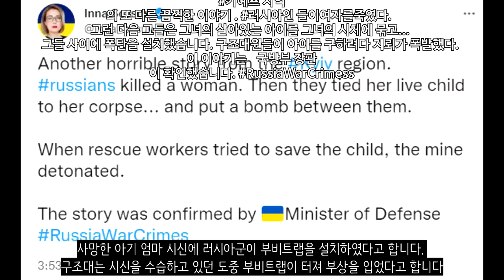[속보] UN, 마리우폴에서 민간인 구출 시작_우크라이나 긴급속보218_[센서 스튜디오]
리만 지역입니다. 러시아군은 장갑차와 대전차화기를 동원하여 우크라이나군에게 막강한 화력을 쏟아내고 있습니다. - 현지 제보(텔레그렘)

아브디브카입니다. 러시아군은 아브디브카 지역에서 포격을 해 30명의 우크라이나군을 공격했습니다 - 현지 제보(텔레그렘)

포파스나입니다. 러시아군과 친러반군은 포파스나로 진입하여 우크라이나군에 대한 공격을 이어나가고 있습니다. - 현지 제보(텔레그렘)

마리우폴입니다. 적십자사와 UN의 도움으로 아조우스탈 공장에서 민간인 탈출이 시작되었습니다. 이제 민간인들의 안전이 보장될 것으로 보입니다. 아조우스탈 공장에서는 수많은 민간인들이 있었습니다. 하지만 양측간의 의견이 조정되지 않아 민간인 탈출을 못하고 있었는데요. 이제 탈출이 가능할 것으로 보입니다. 약 100여명이 대피하는데 성공했습니다. - 젤렌스키

벨고로드입니다. 이곳에 큰 폭발이 있었습니다. 시민들이 불안한 목소리로 무슨일이 일어난거 아니냐며 말하고 있습니다. 우크라이나군의 공격으로 추정되고 있습니다 - 현지 제보(텔레그렘)

러시아 쿠르스크 지역에서 철도 교량이 붕괴되었다고 합니다. 우크라이나로의 군수 보급에 차질이 생길 것으로 보입니다 - RIA

러시아는 안젤리나 졸리가 우크라이나 정부의 뒷돈을 받아 먹은 사람이라고 비난했습니다. 안젤리나 졸리는 현재 우크라이나에서 난민 보호를 위해 활동하고 있습니다 - 프라우다

러시아 라브로프 외무부 장관은 5월 9일에도 전쟁이 안끝날 수도 있다고 발표했습니다 - kommersant

사망한 아기 엄마 시신에 러시아군이 부비트랩을 설치하였다고 합니다. 구조대는 시신을 수습하고 있던 도중 부비트랩이 터져 부상을 입었다고 합니다 - 이나 소브순

폴란드와 리투아니아간의 가스 파이프라인 가동이 개시되었습니다. - onet